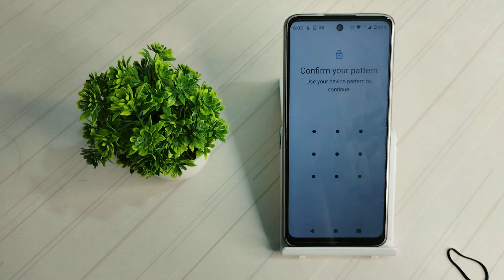how to remove fingerprint password motorola g40 fusion